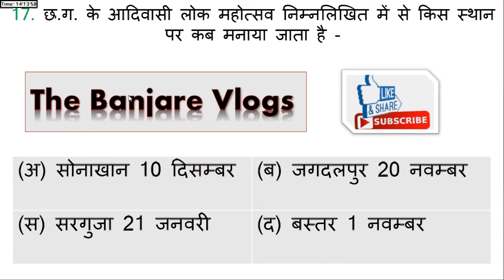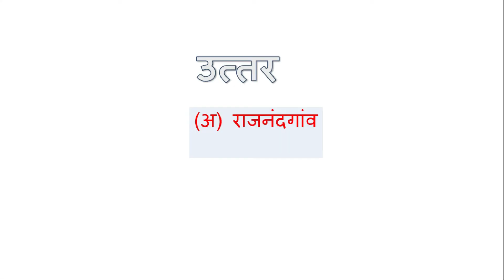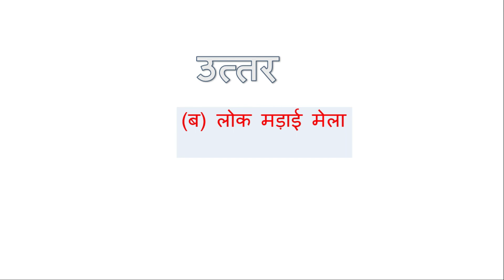CHHATTISGARH GK MCQ 20-20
दोस्तों मै प्रतिदिन छ.ग. के महत्वपूर्ण 20 प्रश्न का विडियो बनाकर डालूँगा I जो केवल 3 से 5 मिनट का है Iताकि आपके कीमती वक्त कि बर्बादी न हो I और साथ ही साथ प्रतिदिन आपको छत्तीसगढ़ से जुड़े हुए कुछ महतवपूर्ण जानकारी भी प्राप्त होता रहेगा जो आपको आने वाले समय में बहुत ही लाभप्रद साबित हो सकता है I

इस तरह से घर पर बैठे - बैठे ही आपकी तैयारी हो जाये , तो दोस्तों प्रतिदिन छ.ग. के महत्वपूर्ण 20 प्रश्न का विडियो पाने के लिए मेरे चैनल को सब्सक्राइब करे और पसंद आने पर लाइक और शेयर करे i

कुछ सुधार चाहते है तो कृपया कमेंट करके बताये
धन्यवाद